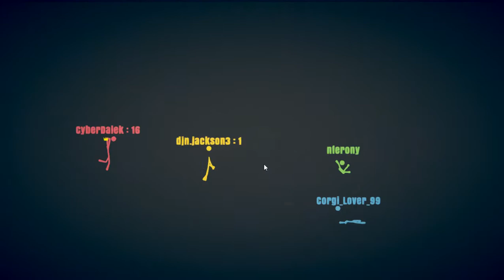Stick Fight The Game(chain break)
I AM GREEN